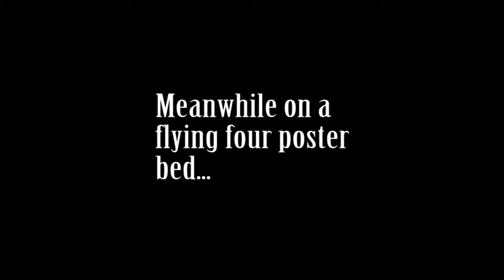Katrina Collapses into a Pile of Rubble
The Katrina Doctor Who sim in Second Life's last moments.

 Since the rental company that owns the sim are shutting down, they're moving to Eutopia and decided to... well, hit the old sim with a twelve tonne lump hammer and see what happens...

Apologies for the god awful framerate. A sim full of people and physics enabled rubble, and I thought it would be PERFECTLY FINE to enable lighting and shadow as well... *Sigh*.

Music: Afterlife club music from Mass Effect 2, and Boogie Man by Sid Phillips (it's used in Fallout 3).